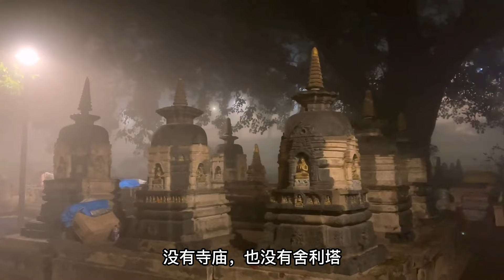佛陀35岁等身像，见其者如见世尊真容，福报满满